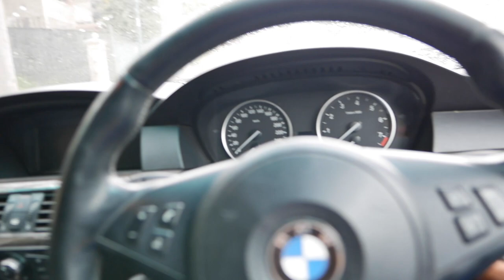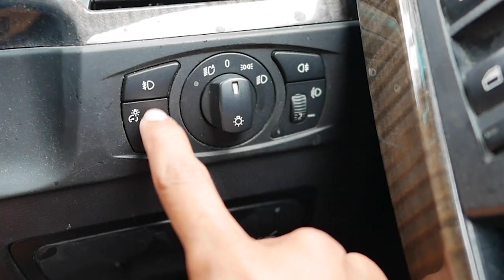BMW e61 wagon